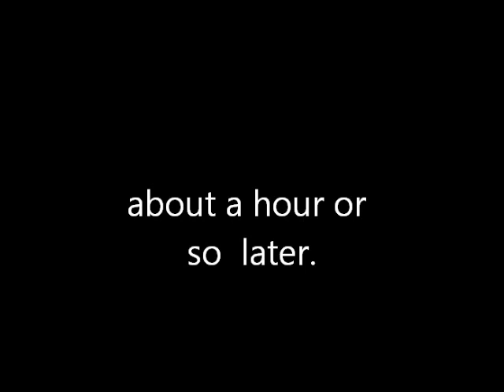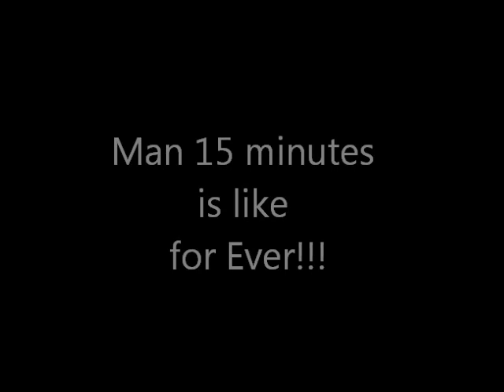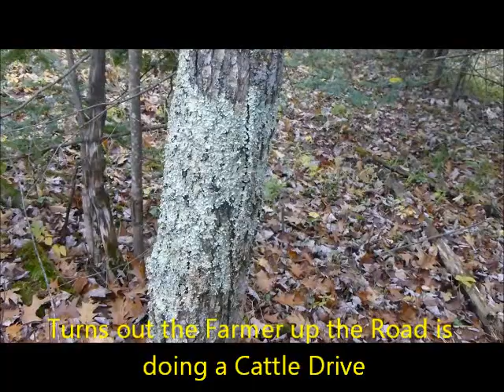Cricket goes Bow Hunting Deer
Short bow hunting video